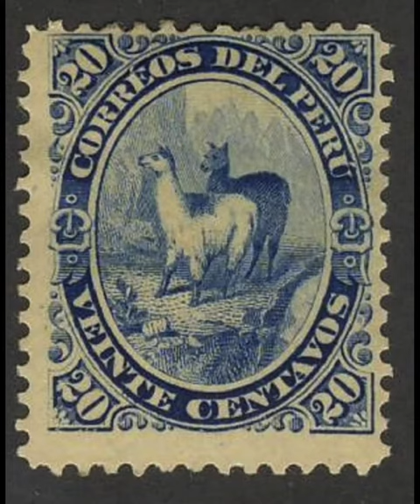Peru Llamas Postage Stamp 1895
Video highlighting a vintage postage stamp that was issued by the country of Peru in the year 1895. The stamp has an illustration of two cute Llamas who appear to be walking a path amongst the Andes Mountains. The stamp was part of a three postage stamp set which were based on an earlier issue of Llama stamps from the 1866 and 1867 time period.

Song Title: El Condor Pasa - Peruvian Folk Song - Bossa Nova Style